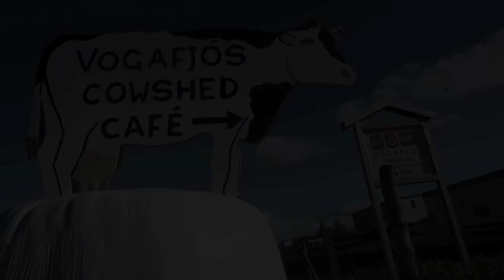ISLANDE, VOGAFJOS CAFÉ, MYVATN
Olof Hallgrimsdottir est une écologiste au sens vrai du terme. Elle dirige le Vogafjos Café, situé près du lac Myvatn dans le nord de l'île et où elle accueille les touristes. C'est la seule ferme où l'on peut assister à la traite des vaches tout en prenant son repas !
Tous les produits qu'elle confectionne sont issus de sa ferme. Elle met un point d'honneur à vivre en harmonie avec la nature.
Rencontre.
Venez découvrir le premier magazine numérique gratuit qui vous fait voyager au coeur de l'Islande et rencontrer ses habitants.